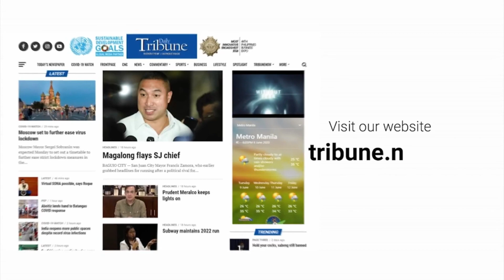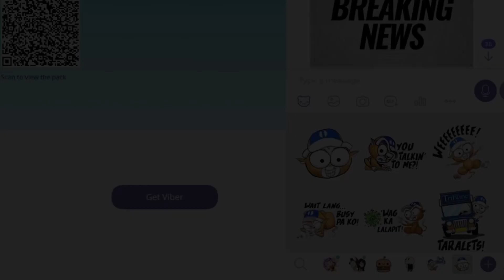TribuneNewsOnCue (20 October 2021)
TribuneNewsOnCue brings you the latest and most followed developments in the Philippines and around the globe. LatestNews | Wednesday, 5:30 p.m.

Headlines:

1. Duterte pinasalamatan ang Japan at US para sa mga bakuna
2. DoLE: Walang reklamo sa 'walang bakuna, walang suweldo' na pamamaraan
4. Senado binantaan ni Duterte 2022 national budget
5. DoE, UDENNA sasagutin ang mga ibinabatong alegasyon at reklamo sa isyu ng Malampaya
6. Ex-rebels makakakuha ng benepisyo mula sa gobyerno
7. Israel may kaso ng subvariant ng Delta coronavirus strain
8. Unang full-length trailer ng Resident Evil at poster ng Scream inilabas na